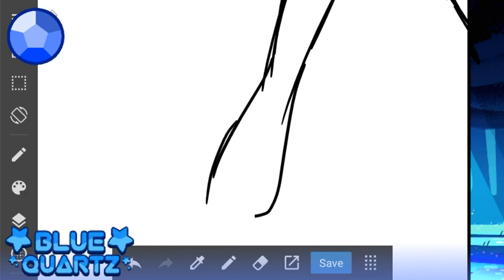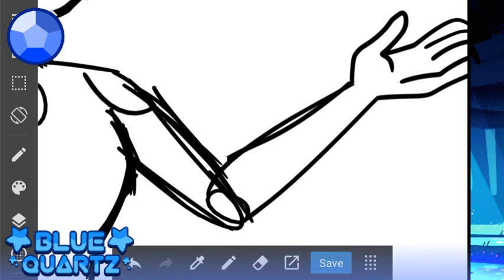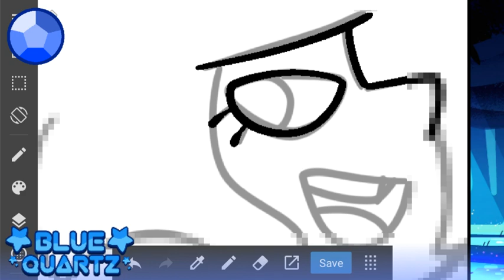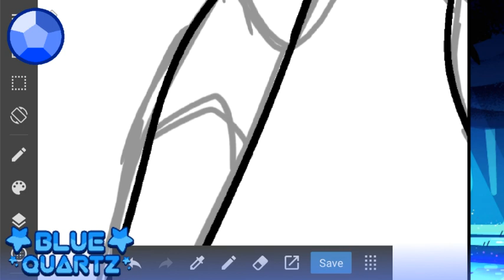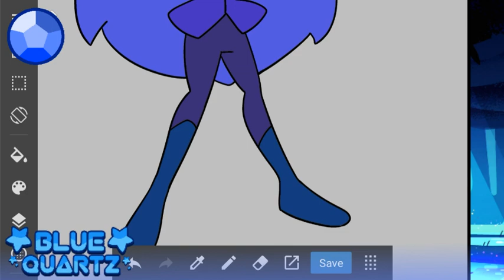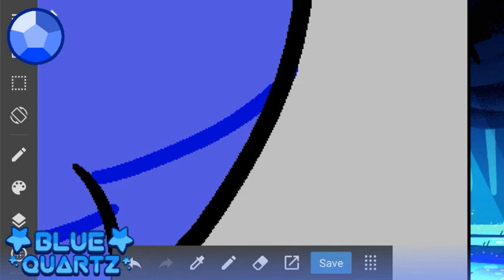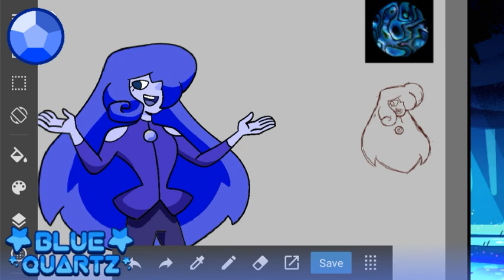GEMSONA: Abalone🌙🔵 | Blue Quartz